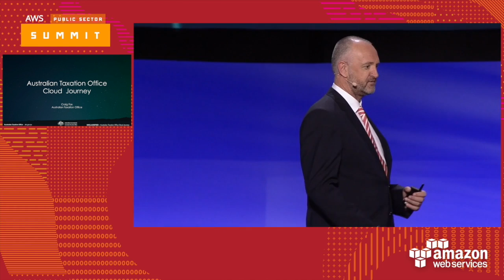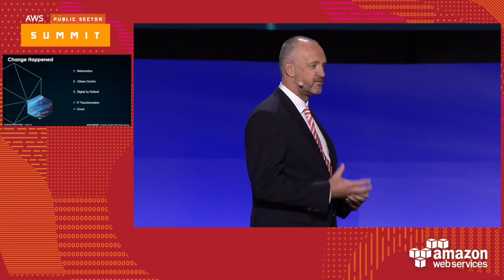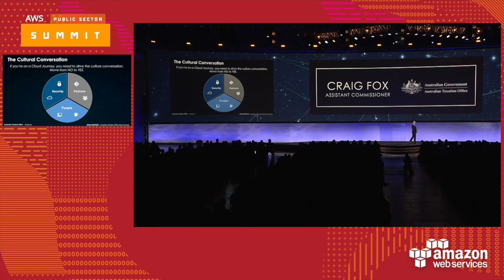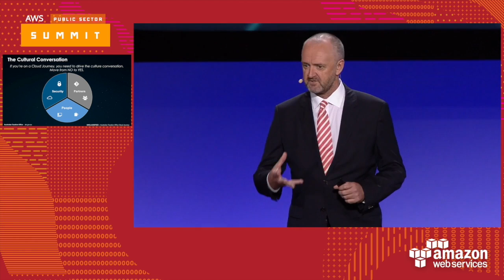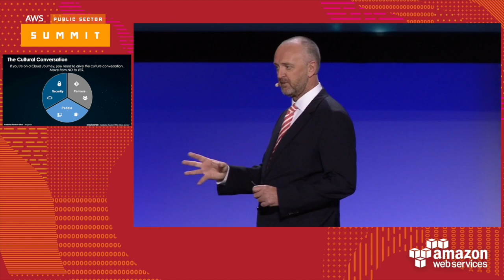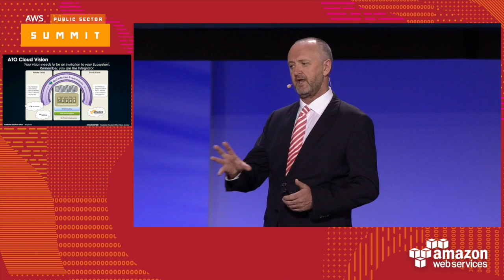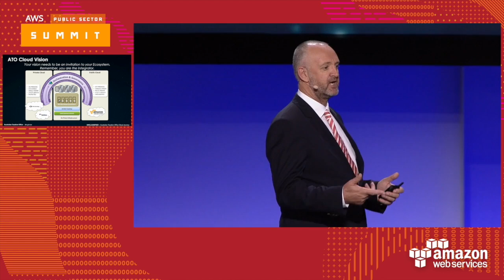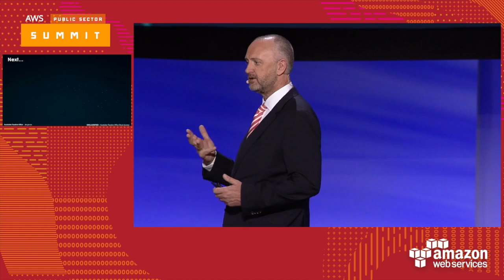AWS Public Sector Summit 2017 Customer Keynote: Craig Fox, Australian Taxation Office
Hear Craig Fox, Assistant Commissioner, Australian Taxation Office highlight at the 2017 AWS Public Sector Summit in Washington, DC on how the ATO overcame barriers for cloud adoption and how the cloud gives them the security, agility, and speed to better serve citizens.